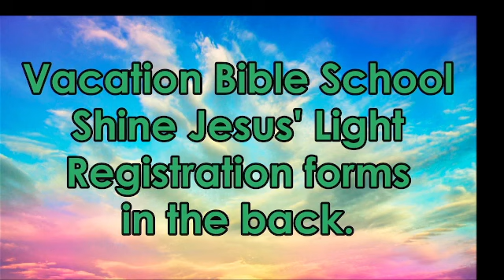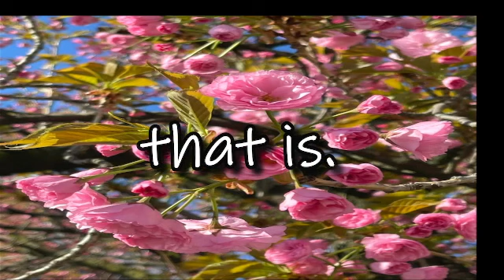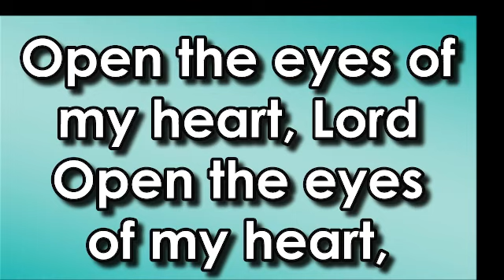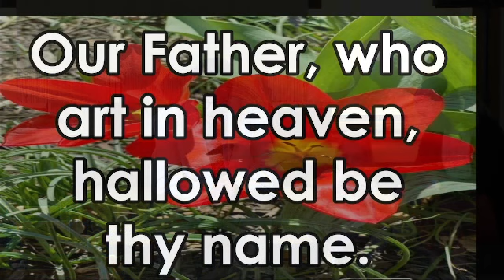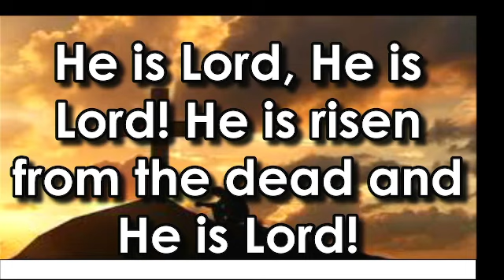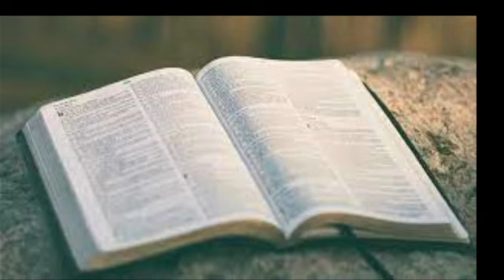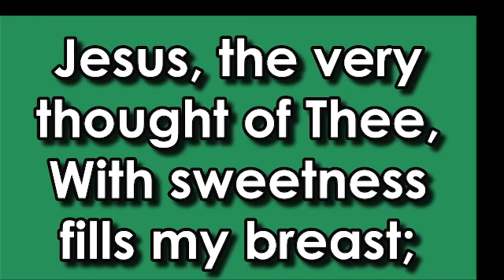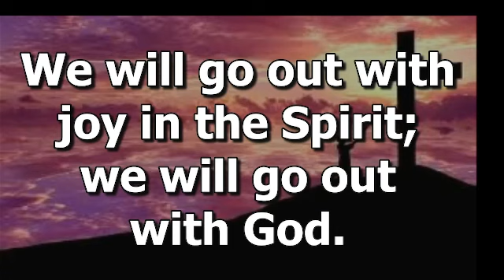Dreisbach UCC 4-23-2023 Morning Worship